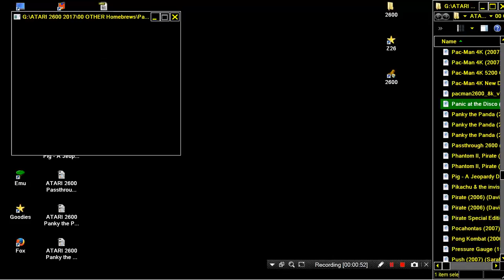ATARI 2600 Panic at the Disco 2007 Justin Gilman, Nicole Green, Ben McMurray